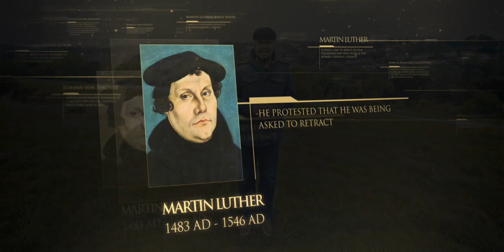22 Martín Lutero - La bula papal - Lineage